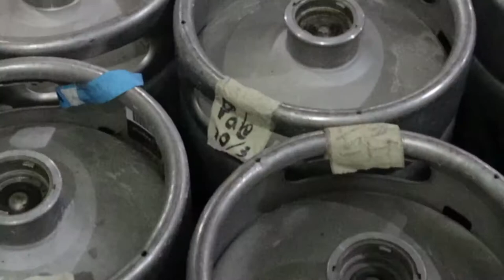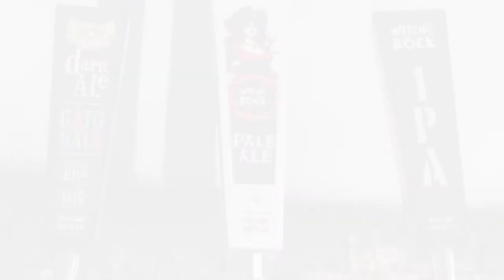Beer Tasting at Volcano Brewing Company - Tamarindo, Costa Rica.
Join Volcano Brewing Company's head brewer, Oscar Rojas as we tour the VBC warehouse located just 5 minutes inland from Witch's Rock Surf Camp. Besides the craft beer, you'll find a min-ramp, ping pong, food menu, and large concrete floors to let the kids run wild at our warehouse.

On the tour we sample all the beers that are made by Volcano Brewing Company including the Witch's Rock Pale Ale, the Witch's Rock IPA, the Gato Malo Nut Brown Ale, and the Magdelena.

Enjoy this beer tour with our beer maestro and we hope to see you here one day!

PURA VIDA!